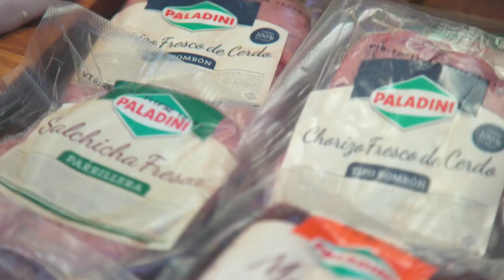Festejo de Fin de Año con un Costillar de Jabalí y mucho más - Locos X el Asado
En este capítulo especial compartimos con ustedes lo que fue el festejo de Fin de Año de Locos X el Asado. Con toda la banda junta disfrutamos de un Costillar de Jabalí y una Parrilla llena de sabor. ¡Un Lujo! ¿Cómo fue su despedida locos?

¡Disfrutando con los pibes unas cervezas frías Quilmes! Qué delicia papa!

En nuestros asados el ritual siempre es muy importante por eso para ir abriendo el apetito la Picada Paladini va de 10!!! Para conocer sus productos

Un aplauso para Arquenciel por grabar y a Nube Contenidos por editar nuestros capítulos